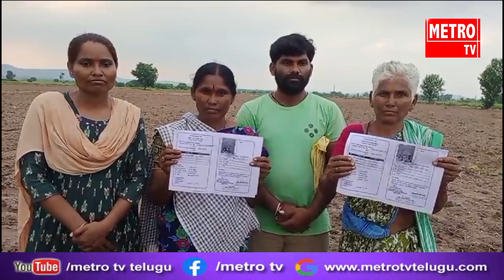భూమి మా జీవనాధారం-మా పొట్ట కొట్టొద్దు